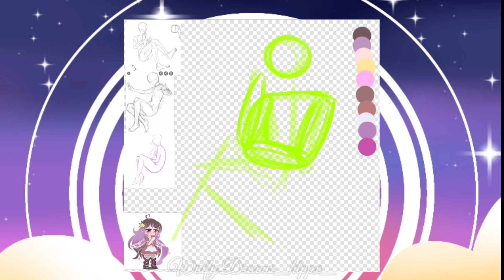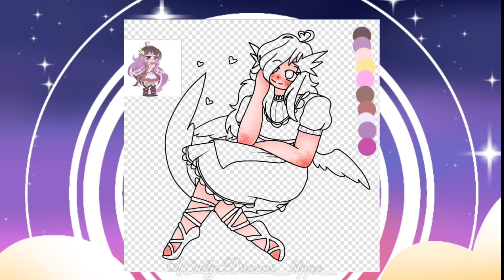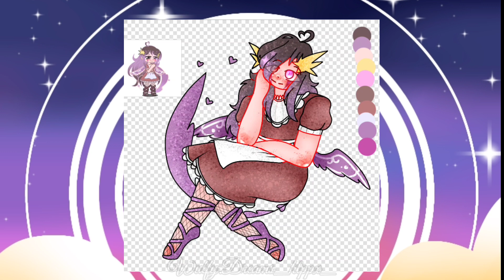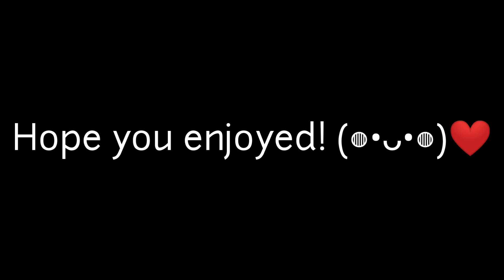Speedpaint | fanart for ø Ç Í ø | enjoy ❤️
this is for @ø Ç Í ø ,

:3